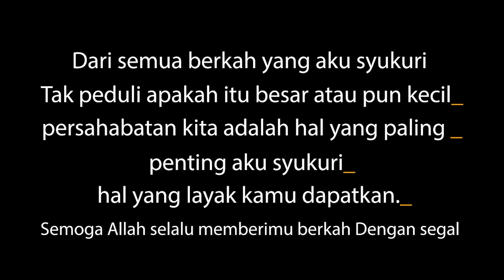SELAMAT HARI RAYA IDUL FITRI 1444 H